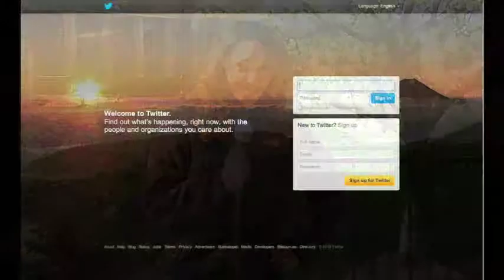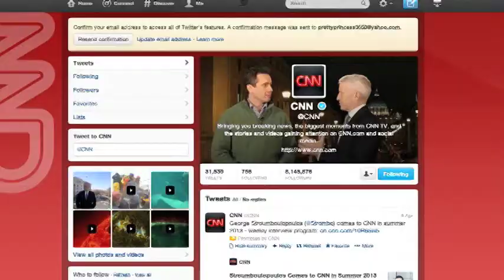Social Media & News PKG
Social media is extremely important to today's society. In this package, I investigate how Hampton University students feel about social media. I produced, directed, edited, videotaped, and reported on this package.